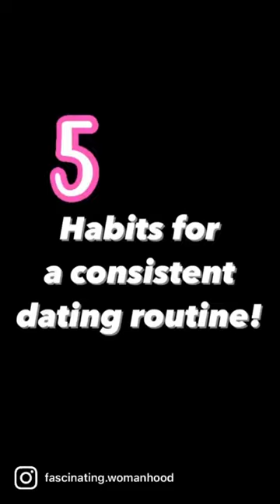5 Habits to Keep Dating Your Spouse!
MY BOOK ☀️☀️☀️Fascinating Womanhood for the Timeless Woman:

MY WORKBOOK☀️☀️☀️Fascinating Womanhood for the Timeless Woman Workbook:

MY MOTHERS BOOK🌸🌸🌸Fascinating Womanhood, Vintage Edition:

MY MOTHERS WORKBOOK🌸🌸🌸Fascinating Womanhood, Vintage Edition Workbook:

MY MOTHERS BOOK FOR SINGLES🌺🌺🌺Fascinating Girl:

MY BOOK FOR LOVE❤️❤️❤️The Love Journal:

MY MOTHERS BOOK FOR PARENTS🌼🌼🌼All About Raising Children:

Bitcoin
1L1hhYydSK57GNPbcsiTcENjgNsCHTbzMt

Ethereum
0x8103fCF650C50057AD0838b24EC608b8Bc0823E8

Litecoin
LaX6jfJ3kWg61FjhFwG7amUpXJmRk5jQZL